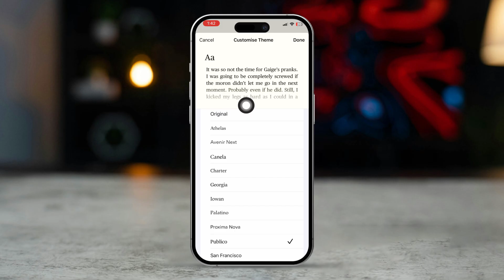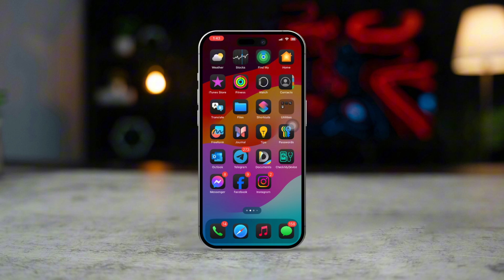How to Customize Font and Screen Color Settings on iPhone | Enhance iPhone Display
Want to personalise your iPhone's display? Learn how to customise font size, bold text, and screen colours to suit your preferences. With this guide, adjust text size for better readability, enable bold fonts, and activate colour filters for enhanced visibility. Discover how to use Accessibility features to fine-tune the display settings and make your iPhone truly yours.